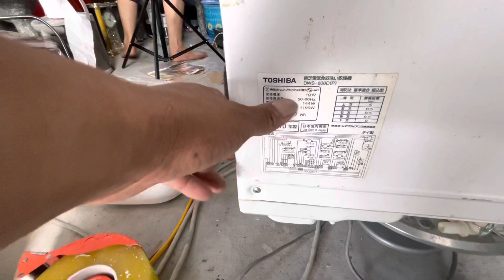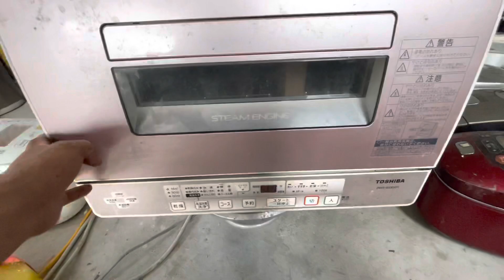Máy rửa bát Toshiba 600d hàng chưa vệ sinh. Giá 1tr8.Lh 0983329755